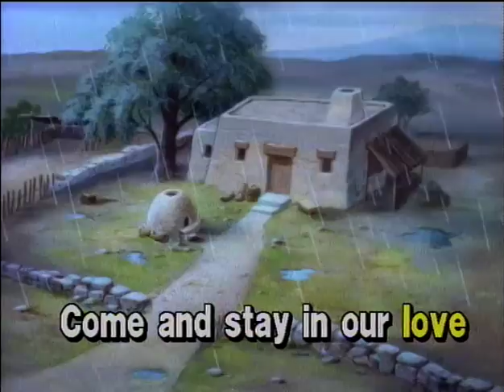"Welcome Home" Sing-along from the "The Prodigal Son"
We saved your place; welcome home. We missed your face; welcome home.
It's so good to see you're back where you should be; welcome home, welcome home, welcome home.

You've come back to the light; welcome home. We'll dance through the night; welcome home. There's joy in our hearts; let the celebration start. Welcome home, welcome home, welcome home.

Yesterday has faded, now it's in the past. The sun is rising on a new day, and the day is ours at last. We will walk together like we walked before. Together evermore.

You were lost, now you're found, welcome home. You've returned to safe ground, welcome home. What was dead is alive; come and stay in our love. Welcome home welcome home, welcome home.